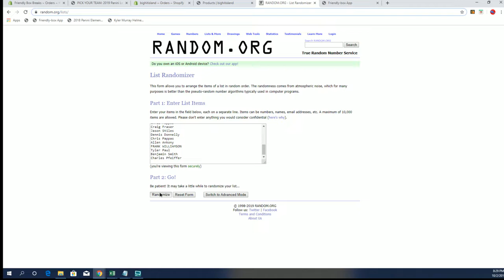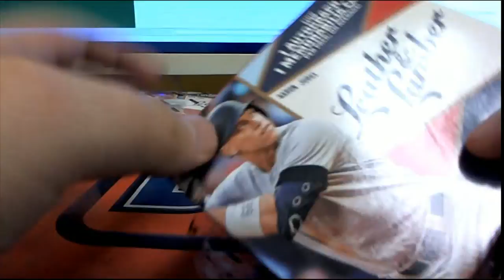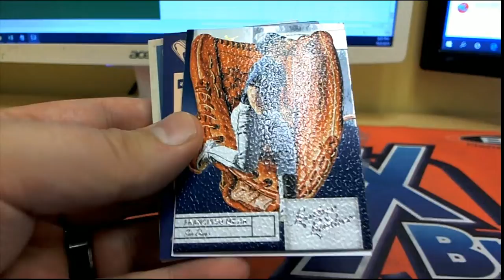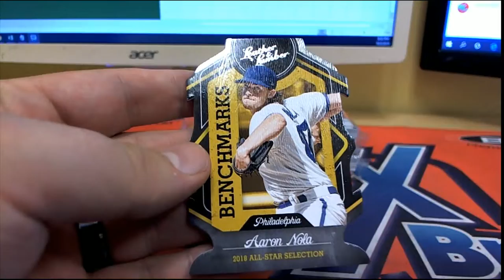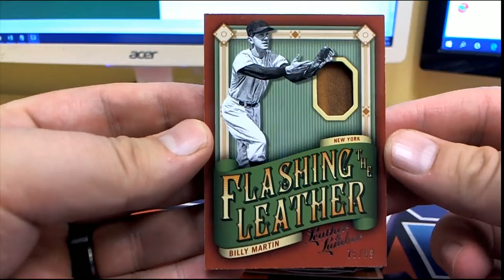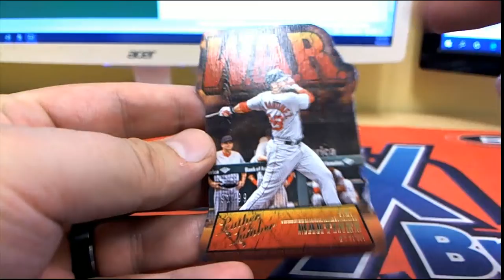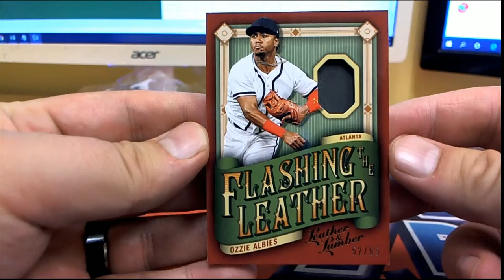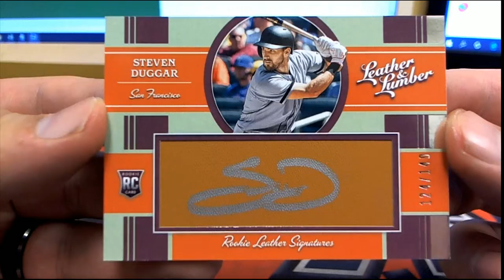2019 Panini Leather and Lumber Baseball Hobby Box BLUE JAYS & YANKEES RANDOM BONUS ID PLLUMBPYT951